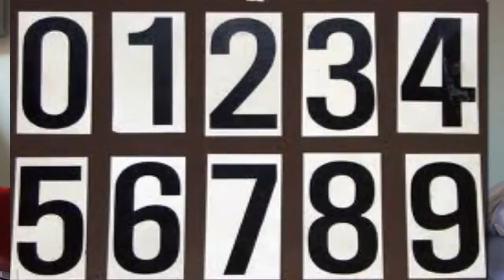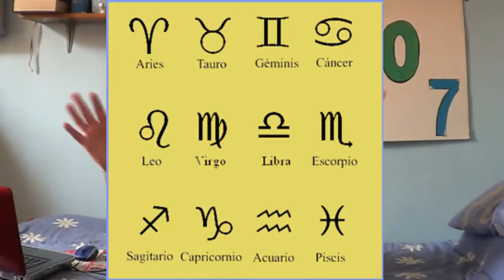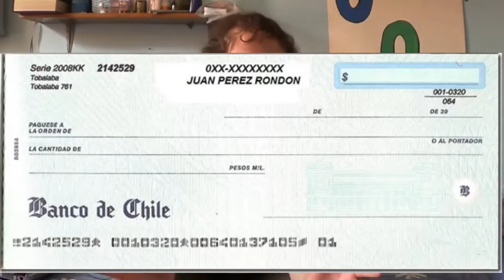Historia Occidental 15 El Islam y su imperio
Video original publicado: 09/09/2013
Reproducciones totales del video original (hasta 28/02/2015): 144